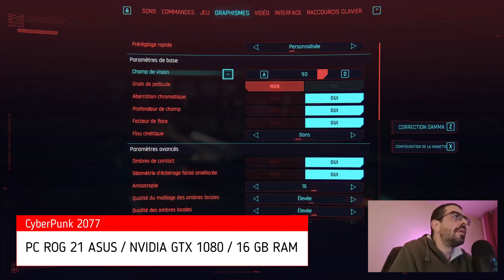CYBERPUNK 2077 FR : Sur NVIDIA GTX 1080, hors cinématiques, simplement en monde ouvert...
Et oui ! Car la plupart des vidéos de présentation CDP présentent le truc sous sa meilleure forme :) Mais sur la bécane de monsieur tout le monde ? Et une fois en balade dans la ville en mode kéké GTA ? Mouai... C'est pas très vivant tout çà...

Les superlatifs utilisés pour pré-vendre le jeu en 2018/2019/2020 :

- "Des graphismes urbains encore rarement vus dans le jeu vidéo"
- "Plongeant le joueur dans un gigantesque monde ouvert et dynamique"
- "Voilà qui ne manquera pas d’inviter les joueurs à se poser pour admirer le travail sur les éclairages"
- "Un monde ouvert terriblement prometteur"
- "Cyberpunk pourrait s’avérer être l’une des expériences de monde ouvert les plus uniques à ce jour"